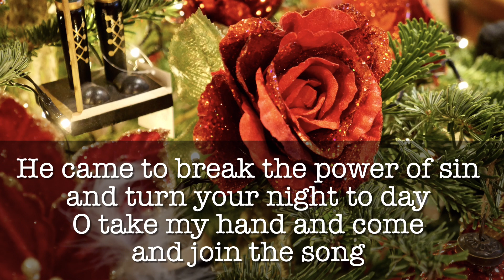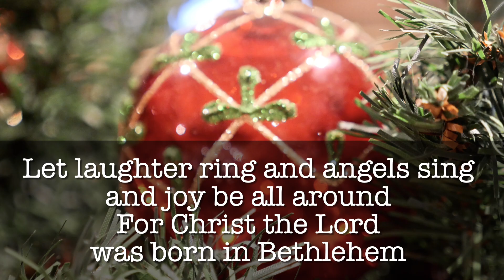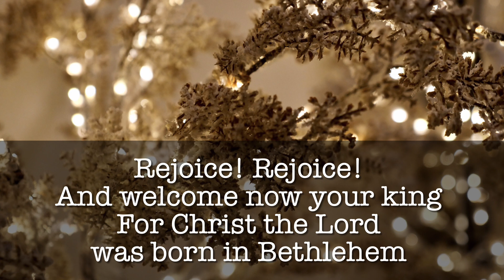O Come and Join the Dance (Rejoice!)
re-recorded for 2023
images by MC
track by Rob and Gilly Bennett
blessings from Susie Trevor Maureen and Mike